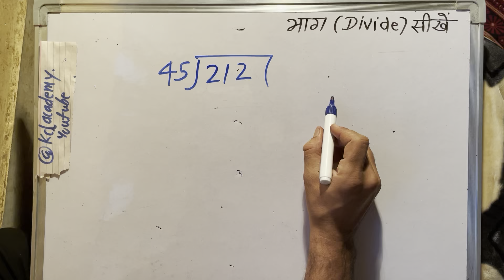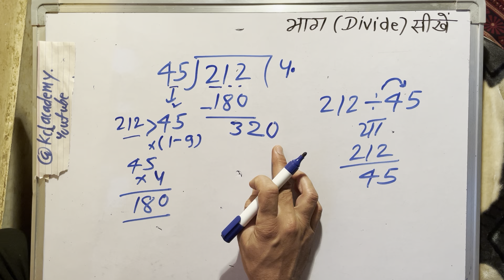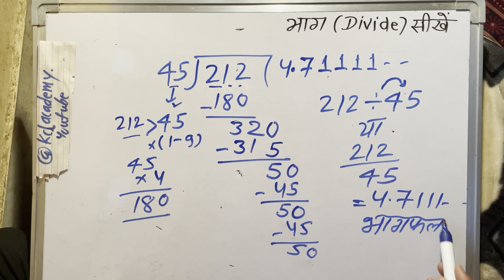212 divided by 45 | divide kaise karte hain | bhag karna sikhe (in Hindi) | Surendra Khilery